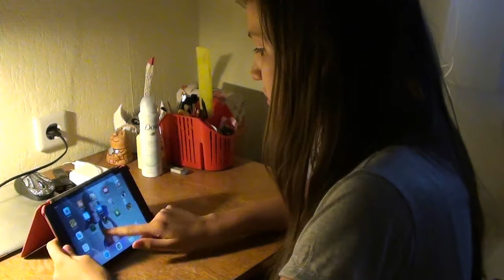Пять Меня 2 сезон 5 серия "Правда"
Привет.  Я Юля – самая обычная 12 - летняя девочка, но с необычной историей. В свои 9 лет я лишилась своих родителей. Они погибли в автокатастрофе.  Я осталась совсем одна. Конечно ко мне домой приходили друзья нашей семьи и помогали, но это гораздо хуже, чем жить с родителями. Но это долго не продлилось.  В 10 лет я создала своих близнецов. Точнее это было не запланировано . Я хотела создать одну близняшку, что бы не жить в одиночестве. Правда, из за сбоя в программе,  создались 4 близнецов! Главное -  мое желание исполнилось, я больше не была одинока. Но я не знала одного – они не те, за кого себя выдают. Алли, Кэтти и Мэрдит – были моими чертами характера, а Эрис – моей душой. Да, да. Но правда ли это? Меня это не волновало.  Для меня счастье быть с ними. Я не хочу расставания с  ними, как с родителями.